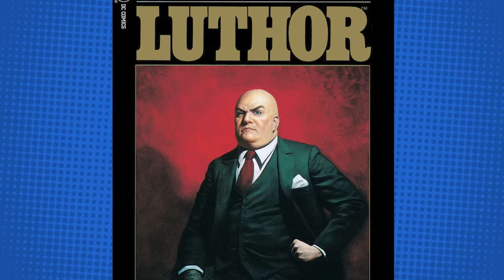Superman was ALMOST a Marvel character?! | The Man of Steel (1986)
In 1986, comics history was changed forever when DC Comics recruited the heralded John Byrne to reinvent Superman and the city he calls home. This relaunch reimagine the classic characters Lois Lane and Lex Luthor and introduced new characters Cat Grant and Dr. Emil Hamilton from the prolific writer Marv Wolfman and artists Dick Giordano and Jerry Ordway.